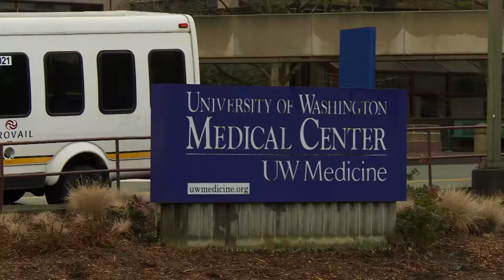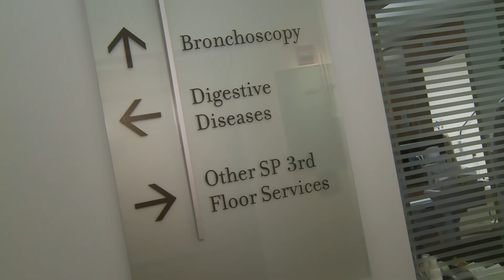Digestive health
UW Medicine offers a full range of consultations and procedures for care of digestive disorders, also known as gastroenterology, and problems of the gastrointestinal system.